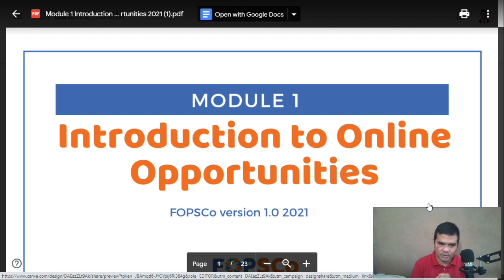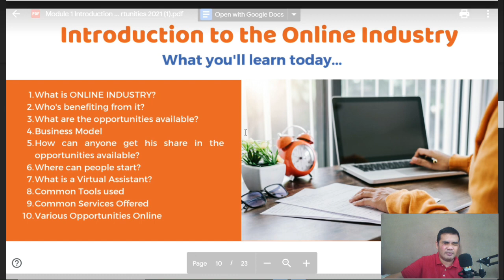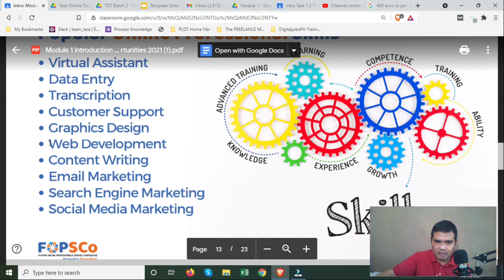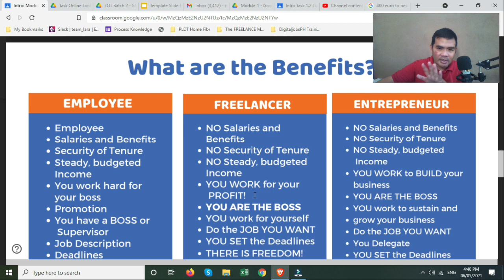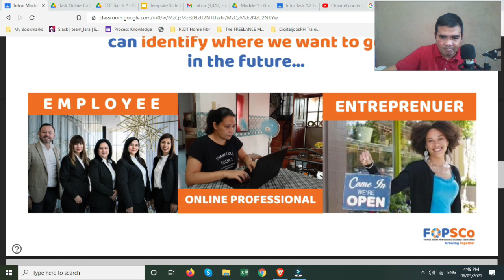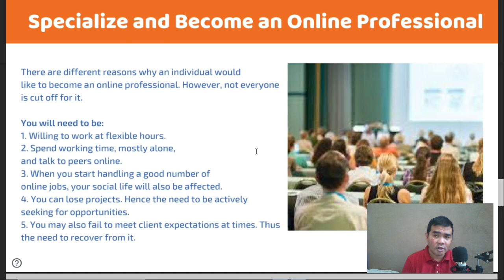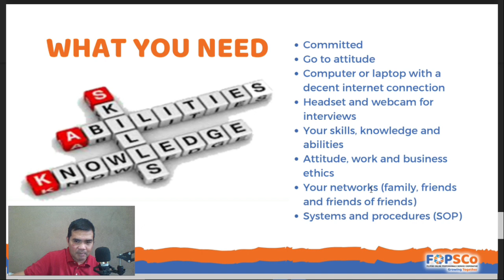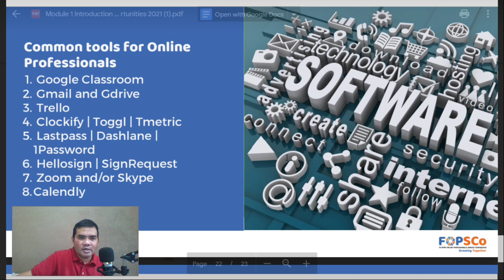Intro Module 1 - Task 1.1 - Lesson Video